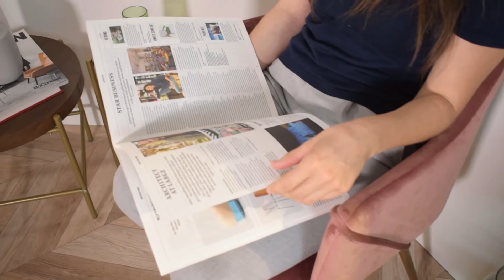ALDRIDGE ROSE LEISURE USE